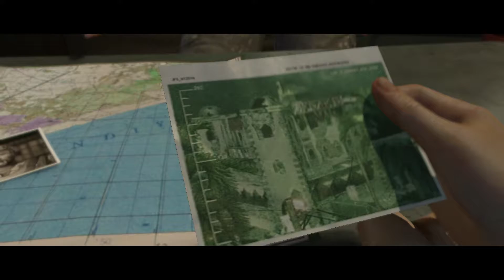Let's Play: Beyond: Two Souls Part 9- Solid Jodie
Part Nine of my Beyond: Two Souls Let's Play Series.